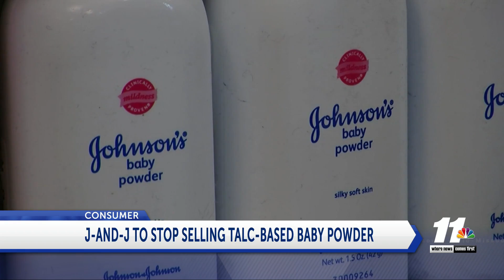MAN WINS LOTTERY TWICE